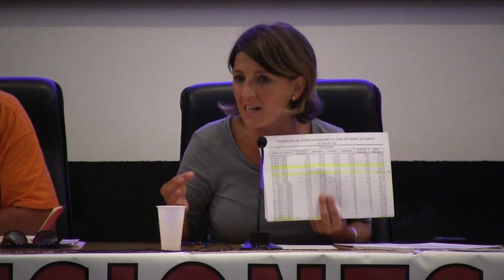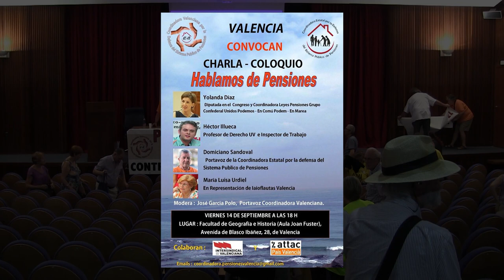HABLAMOS DE PENSIONES. 2ª Parte (Debate)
Viernes 14 de septiembre, 2018, en el aula Joan Fuster de la Facultad de Geografía e Historia UV.
Segunda parte de la Charla - coloquio con los turnos de palabra y debate.
Modera José García Polo, portavoz Coordinadora Valenciana, y en la mesa intervienen: Maria Luisa Urdiel, en representación de iai@flautas Valencia, Héctor Illueca, profesor de Derecho e Inspector de trabajo, Domiciano Sansoval, portavoz de la Coordinadora Estatal por la Defensa del Sistema Público de Pensiones, y Yolanda Díaz, diputada y Coordinadora Leyes Pensiones Grupo Confederal Unidos Podemos - En Comù Podem - En Marea.

Organizada por la Coordinadora Valenciana por la Defensa del Sistema Público de Pensiones. Colaboran Intersindical Valenciana y Attac PV.